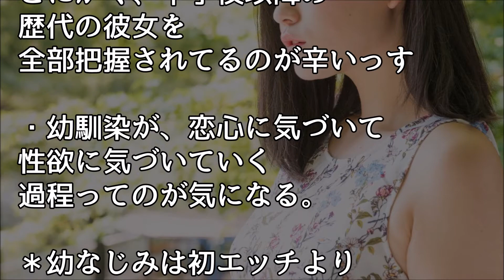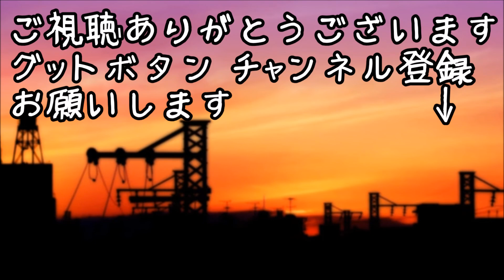馴れ初め 嫁のプロポーズ「私のファーストキスを奪った責任を取れ」【ほっこり堂】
馴れ初め -  会社のデブスの実家が金持ちだと知った。俺「結婚して財産を頂こう   」 数年後… 馴れ初め

超ボーイッシュな幼馴染。高学年位からどんどん女らしくなっていき、中学卒業の時は軒並み告白されるようになったんだが…【感動する話】